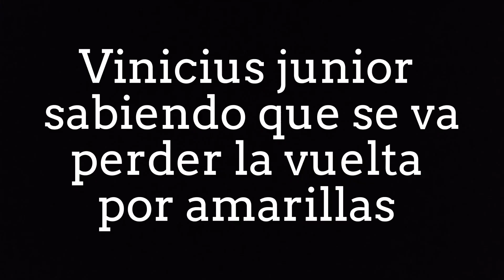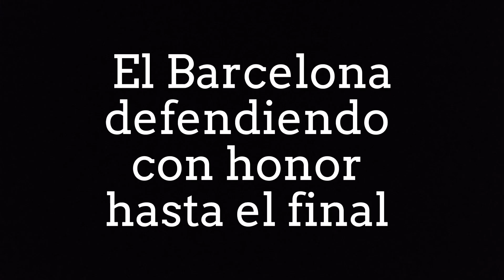semifinal ida Barcelona vs real Madrid copa del rey#viral